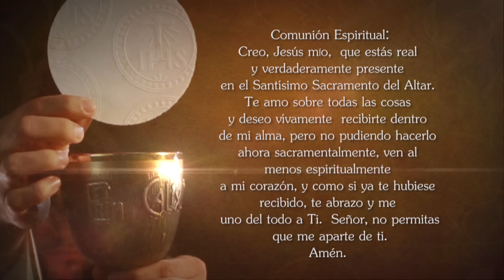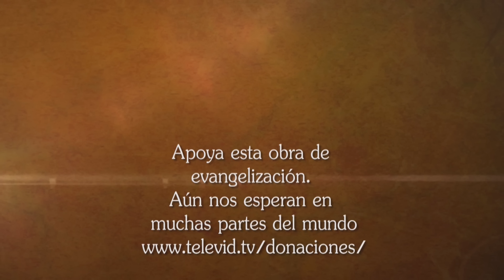Misa de hoy ⛪ Domingo 26 Mayo de 2024, Padre Luis Vivó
El Padre Luis Vivó celebra hoy la MisaDeHoy Domingo 26 Mayo de 2024.